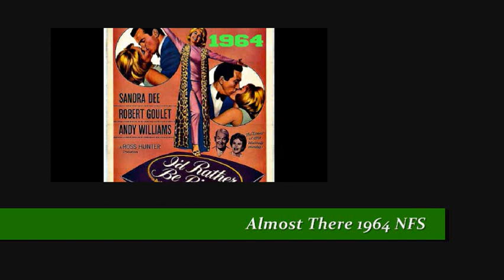ANDY WILLIAMS - ALMOST THERE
"...how wonderful our love will be...".

From the 1964 film  I'd Rather Be Rich